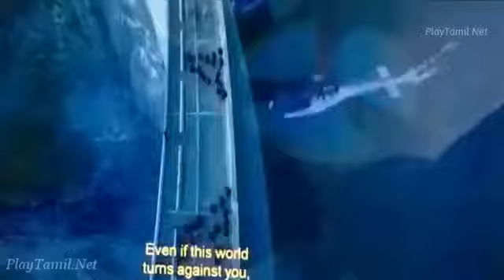Vivagam - WhatsApp status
This video is used for what'sapp dtatus